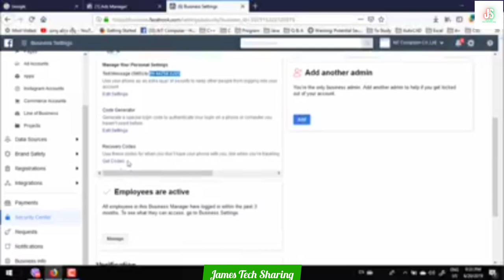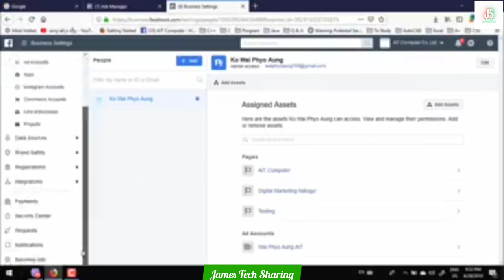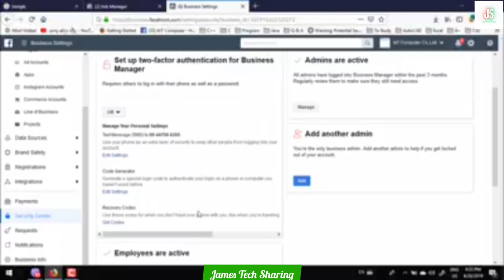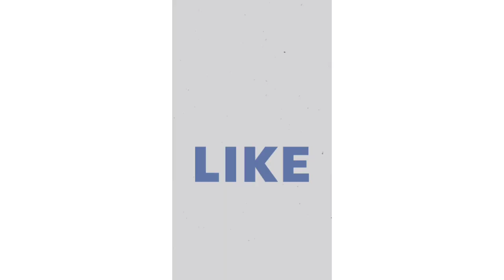(39) Security For Business Manager | Facebook Digital Marketing သင်ခန်းစာ